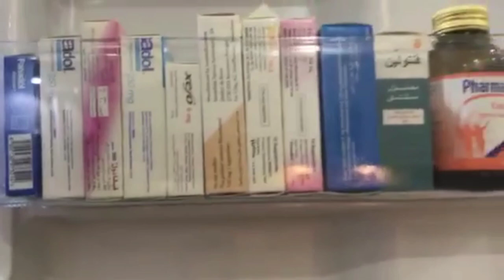KULKAS SULTAN MUATAN FULL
Saya putri garassi luwu dan saat ini masih tkw di arab saudi